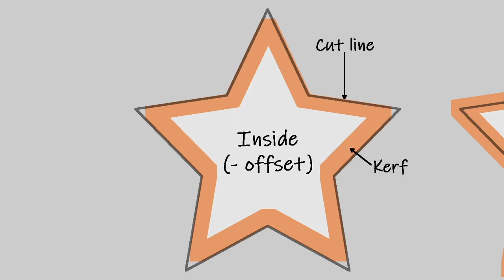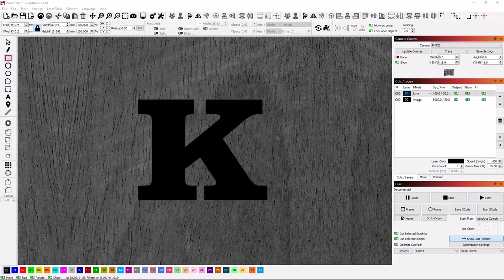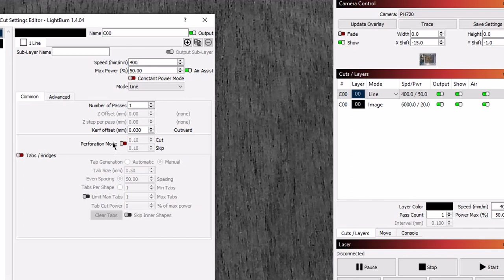Understanding Kerf in Laser Marquetry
This video describes the idea of kerf in cutting veneer for laser marquetry.